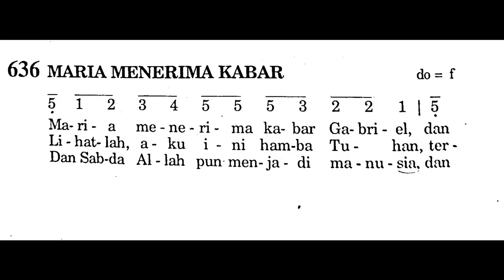MARIA MENERIMA KABAR - Puji Syukur No. 636 - Lagu tentang Bunda Maria - Bulan Maria